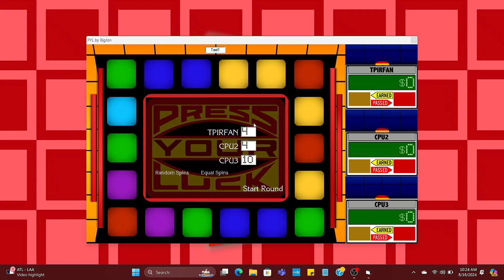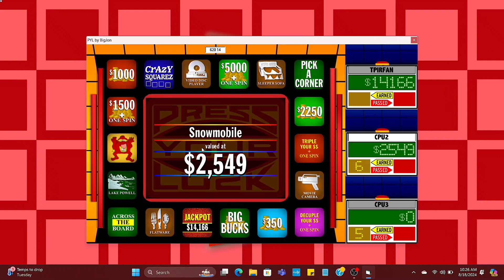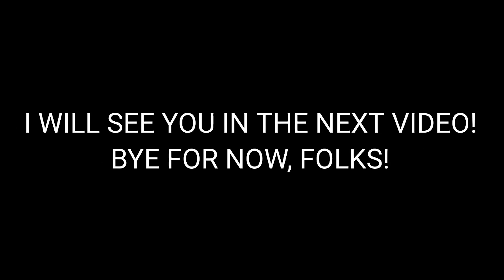BigJon's Press Your Luck: (8/19/2024)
Here's a gameplay of BigJon's Press Your Luck! Enjoy!

Threads: @thetpirfan2024